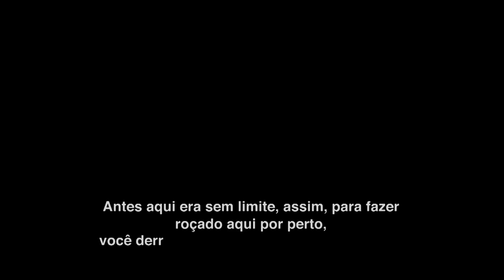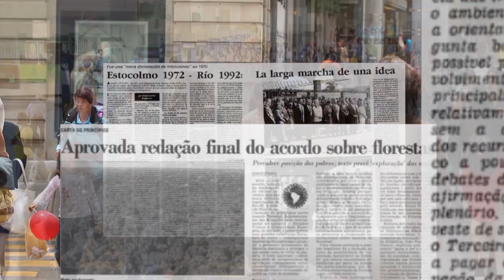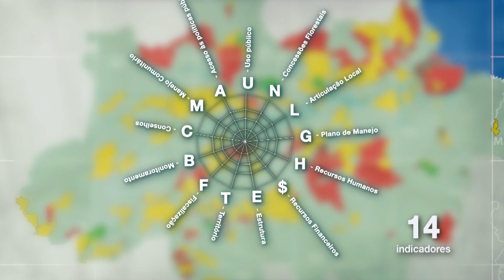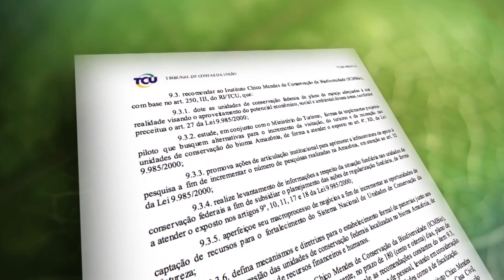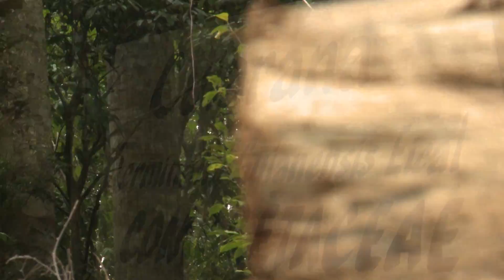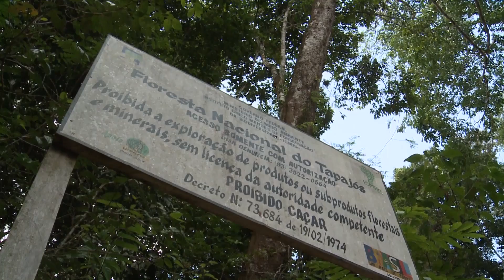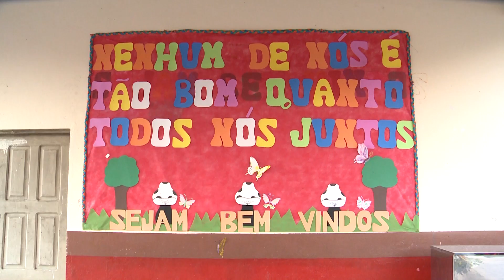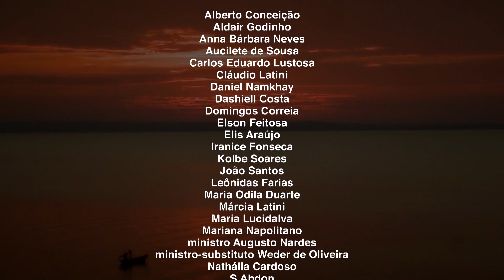Documentário: Amazônia, da impertinência à conciliação (2014)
Amazônia. Conheça os territórios protegidos criados para preservar a floresta, as unidades de conservação. Como funcionam, os benefícios que elas geram e as dificuldades para que cumpram a missão de manter a Amazônia em pé. E também, algumas atividades que são feitas pelos moradores para gerar renda de forma sustentável. Baseado em auditoria coordenada pelo TCU. O vídeo foi produzido em 2014.

Tópicos abordados: desmatamento, conscientização da população, geração de renda por meio do uso sustentável, regularização fundiária, função das unidades de conservação, nível de implementação das unidades de conservação, fiscalização e dados da auditoria do TCU. Entrevistas com especialistas do Imazon e WWF.